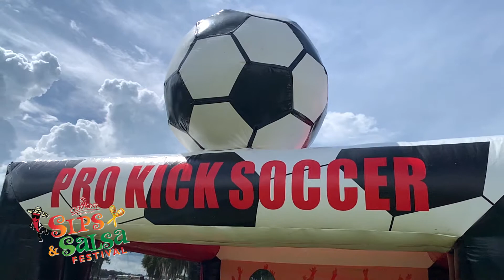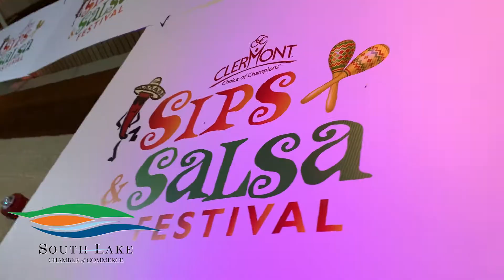Sips & Salsa 2021 Highlight Video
The City of Clermont and the South Lake Chamber of Commerce present the Sips & Salsa 2021 Highlight Video.,